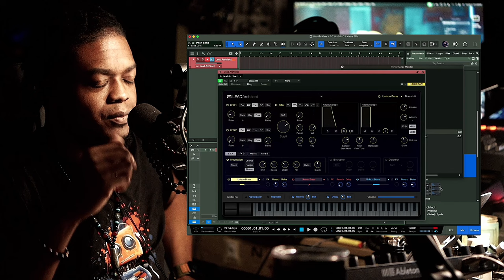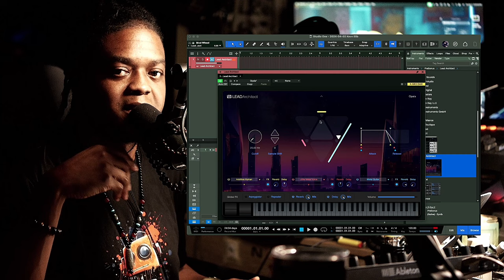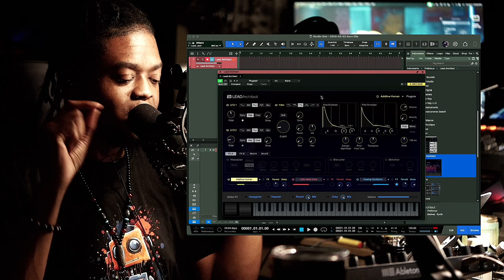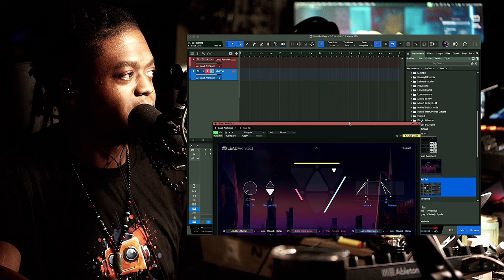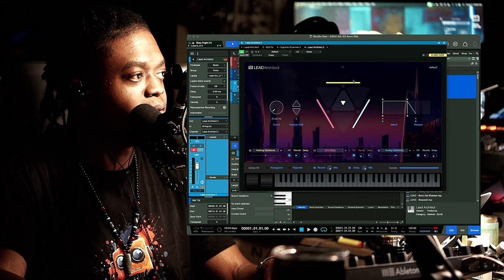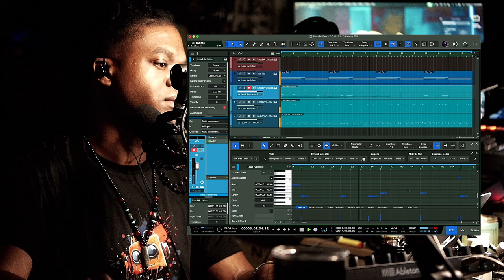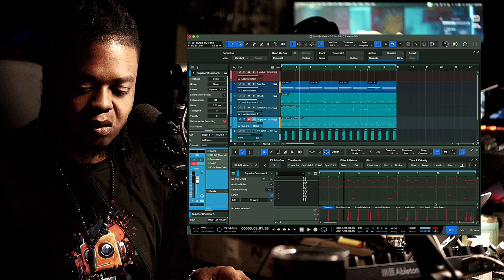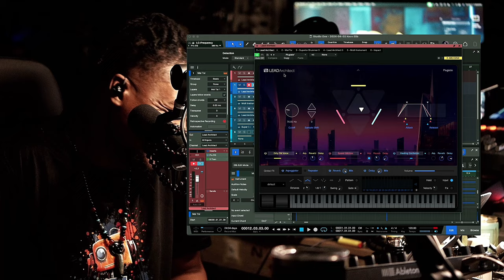Studio One 6.6 - New Instrument - Lead Architect